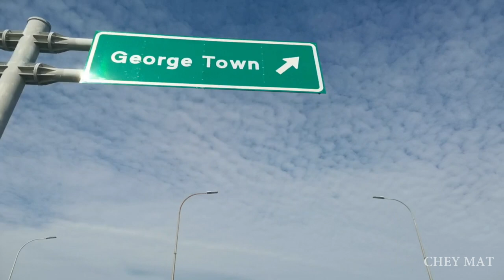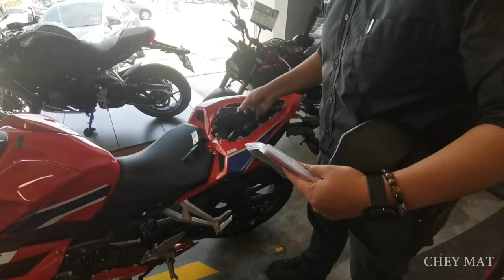|VLOG| Aku Beli CBR250RR Trico Edition(2022) - Memang Hensem Tak Menyesal Beli